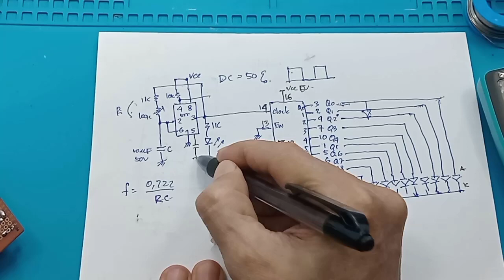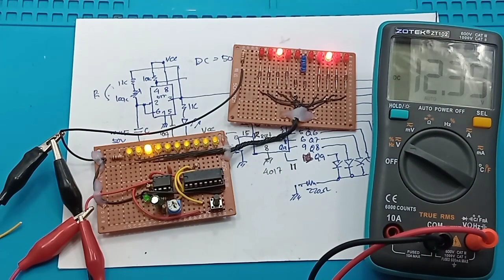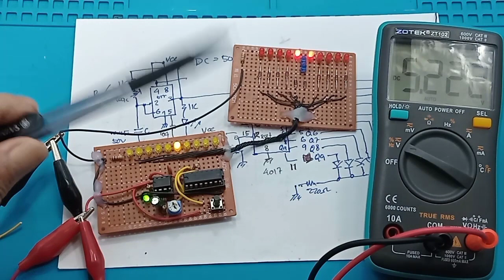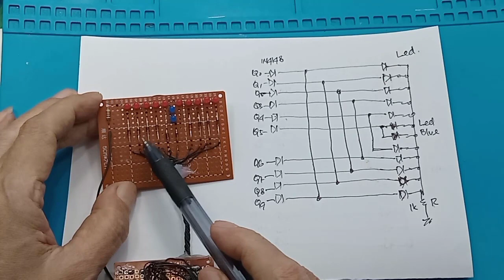Fungsi pin 5 pada IC 555 dan Ralat Led Chaser IC4017 IC555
Video ini mempraktekan fungsi pin 5 pada IC 555

link pembelian :
1. IC 555
2. IC 4017

diy
led chaser circuit
led chaser
ic555
how to make led chaser circuit
4017 ic
sequential flashing led
led flasher
how to make led chaser,electronics projects
how to make,how to
555 ic projects
running led
timer,555
ic,555 timer projects

00:00 Radal05
00:12 led chaser 4017
00:50 Resistor pembatas arus
01:08 Test tegangan input 5-12V
02:13 Fugsi pin 5 IC555
03:00 Tes pin 555 NC
05:00 Ralat led berjalan